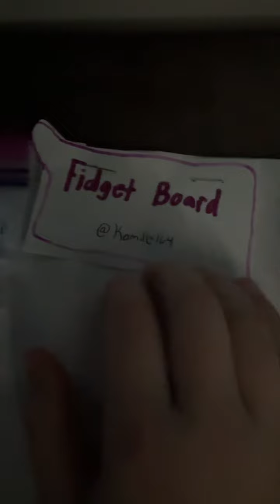Fidget board Fidgets YouTube Pink ￼